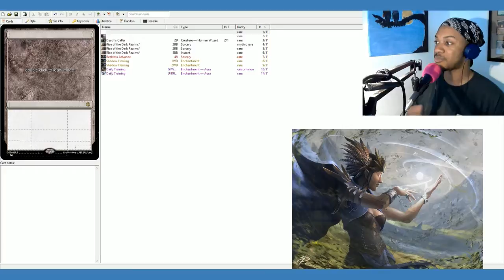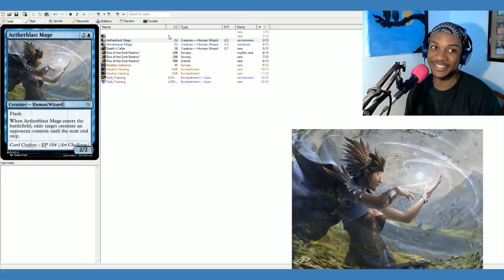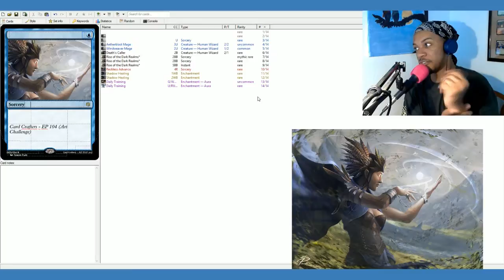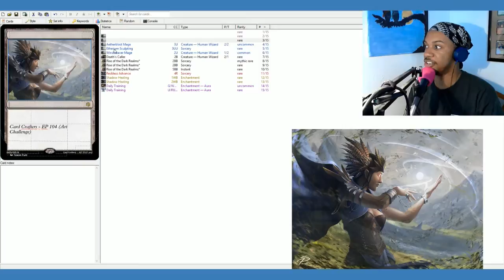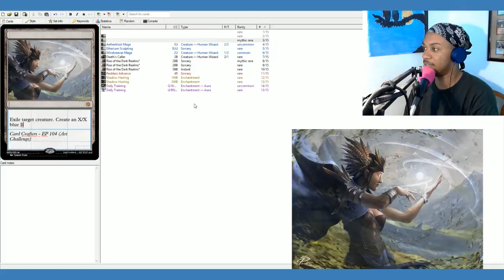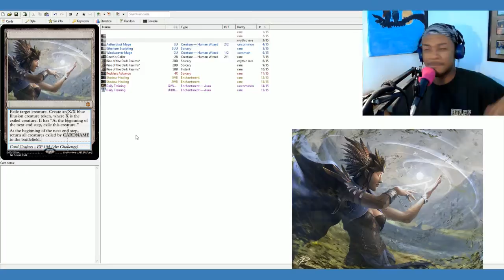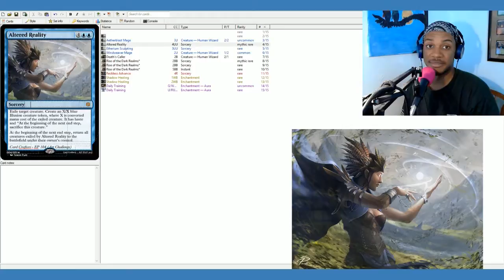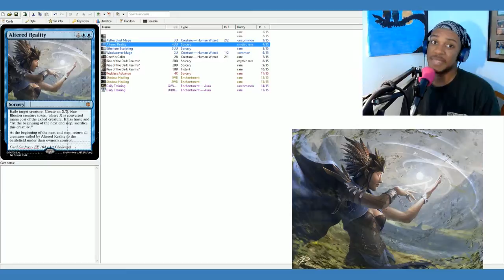Card Crafters - Art Challenge | 104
Welcome to Card Crafters, where we make, break, and remix cards for the popular trading card game Magic: the Gathering! This week we're experimenting with top-down design, creating cards from artwork! Let's get to making, breaking, and remixing!

Note: Card Crafters is a for-fun project and does not endorse the production and/or use of proxies in gameplay.